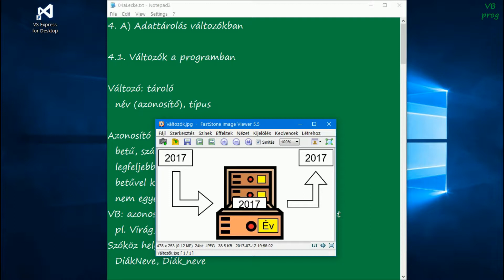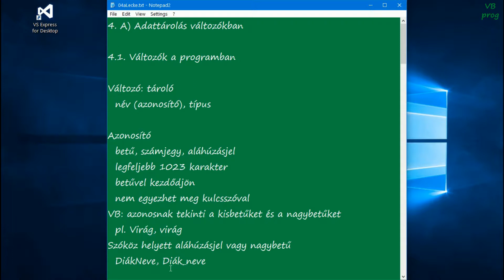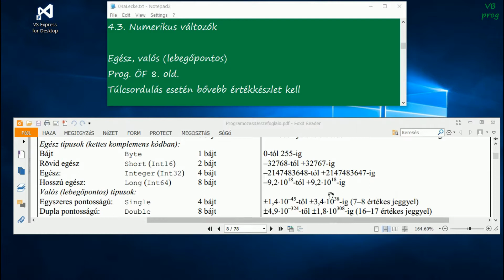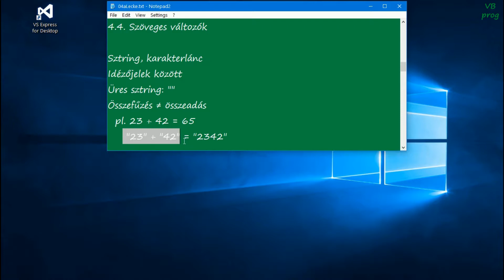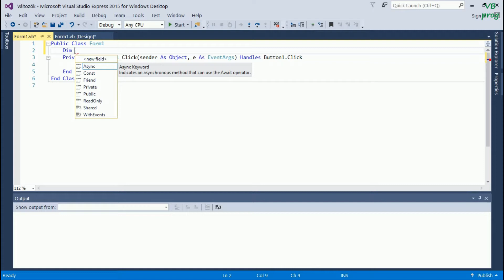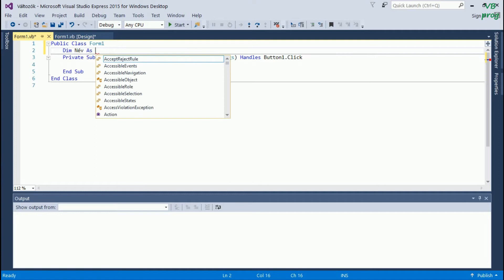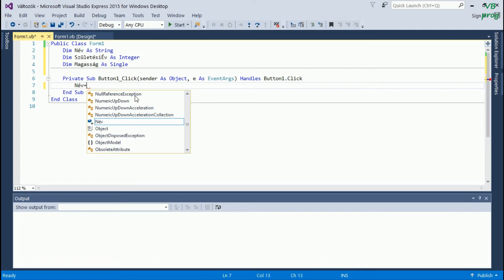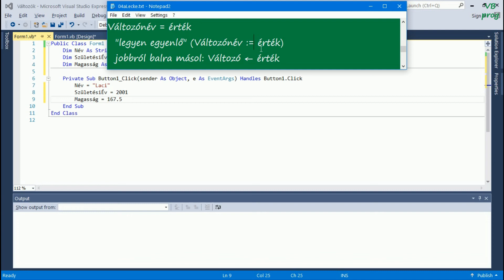4. A) Adattárolás változókban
4.1. Változók a programban
4.2. Elemi adattípusok
4.3. Numerikus változók
4.4. Szöveges változók
4.5. A változók deklarálása
4.6. Értékadás a változóknak

Házi feladat
Olvasd el: Tk. 29-30. old.
Oldd meg: Tk. 33/1., 2.